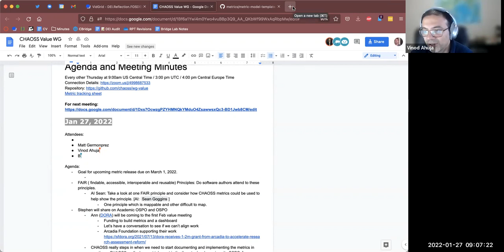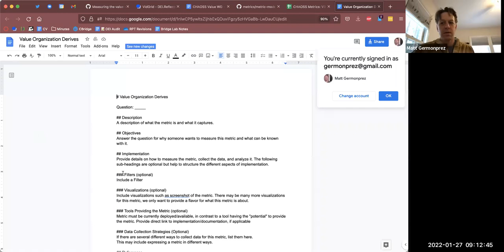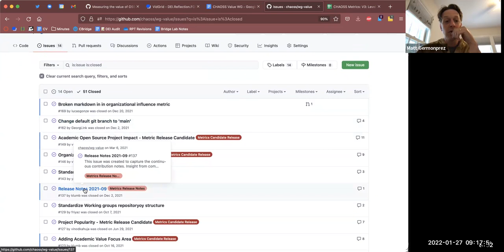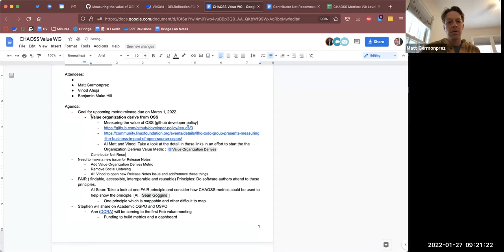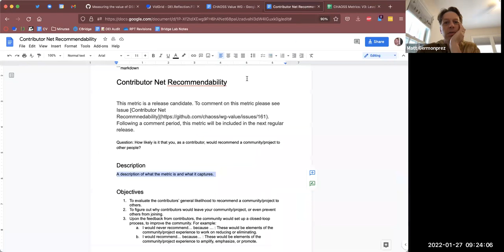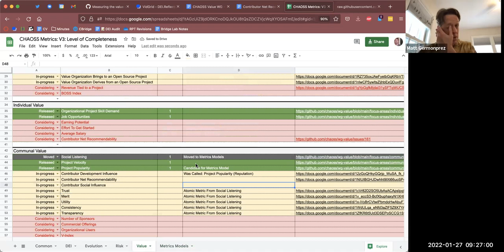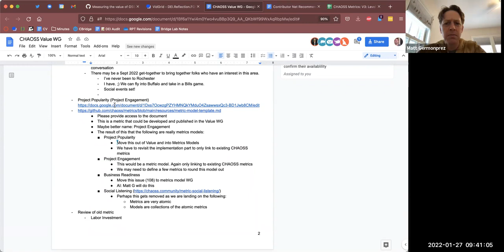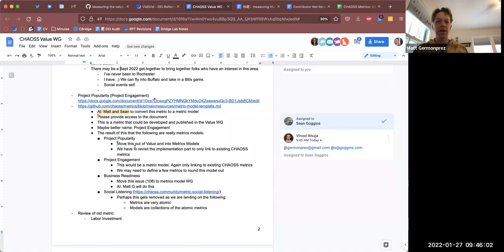CHAOSS Value Working Group 1/27/22